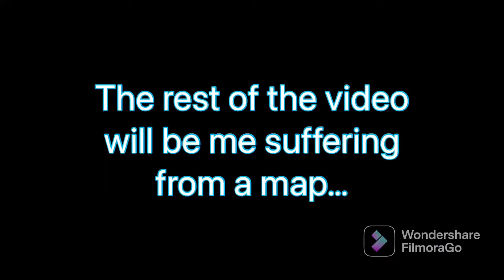HALLOWEEN 2022 UPDATE + 3 NEW MAPS!!! (Roblox Flood Escape 2)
In today’s video, I will be taking a look at the brand new Halloween 2022 FE2 update!!!

IDs for both maps:

Ignis Peaks - d5qghe

idk the freddy troll face map i guess - r26tjl

My content is more suitable for ages 12 and up.

CYA!!!